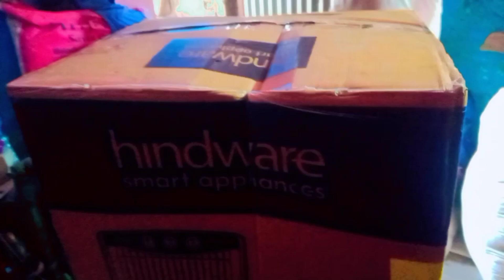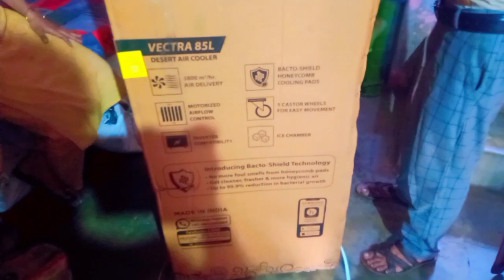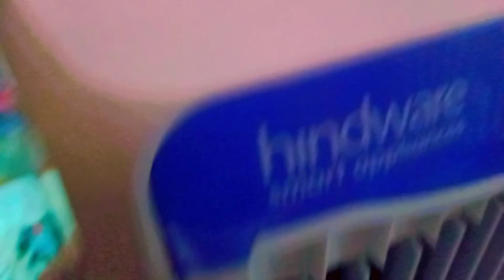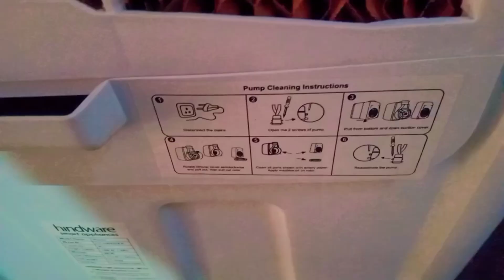desert air cooler. unboxing.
Key Features

High Air Delivery 3800 m³/hr**

4 Way Deflection

Highly Efficient Honeycomb Pads

3 Speed Control

Stylish Chrome Knobs

Works on Inverter

Technical Details

Air Delivery

3800 m³/hr**

Air Deflection

4 Way

Air Throw Distance

12 m

Power Consumption

200 W

Water Tank Capacity (Upto Brim)

85 L

Fan/ Blower RPM (Peak)

1350

Speed Control

3 Speed

Yes

Portability / Castor Wheels

Yes (5)

Ice Chamber

Yes

Cooling Media

Honeycomb

Motorised Louver Movement

Yes

Works on Inverter

Yes

Product Dimension (LxWxH) mm

635x485x1100

Net Weight

15.20 kg

Warranty

12 Months